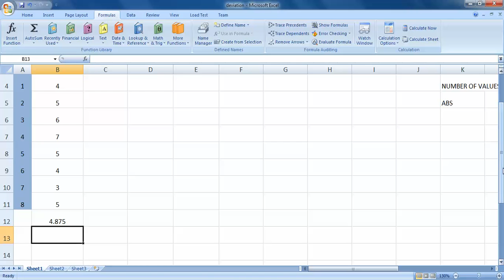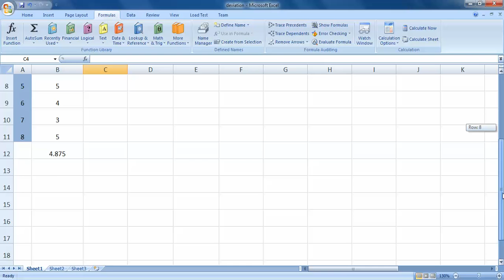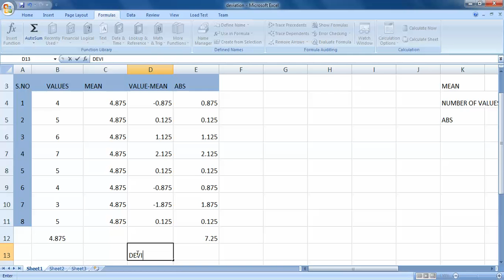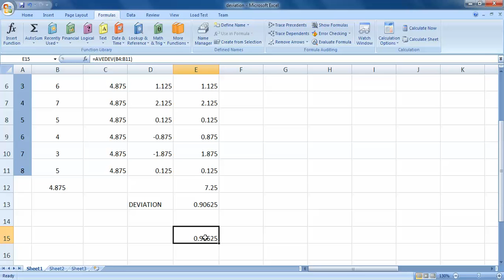standard deviation in excel tamil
excel formulas in tamil